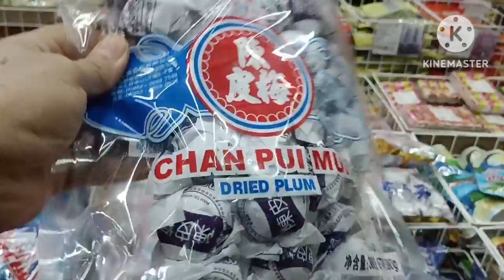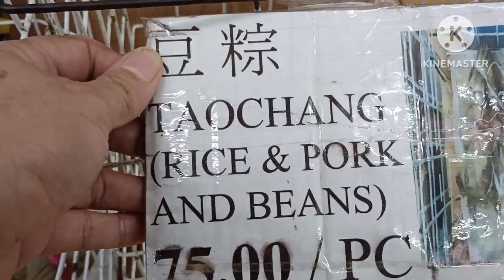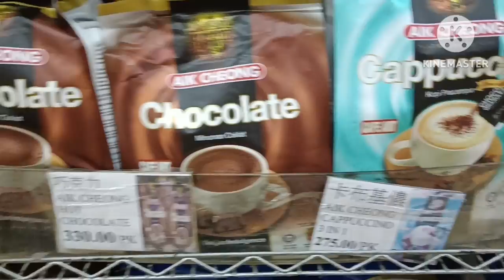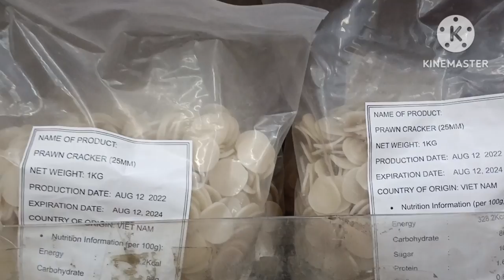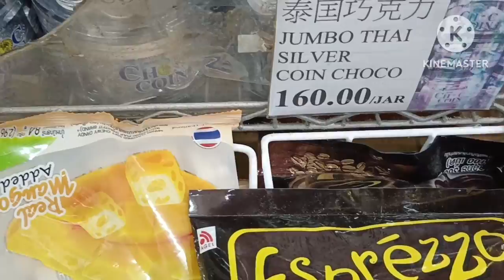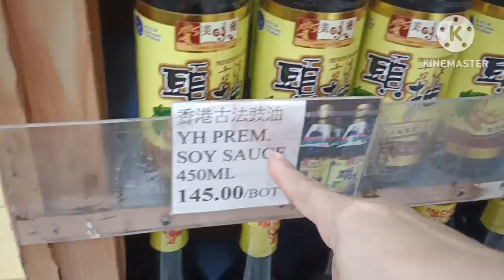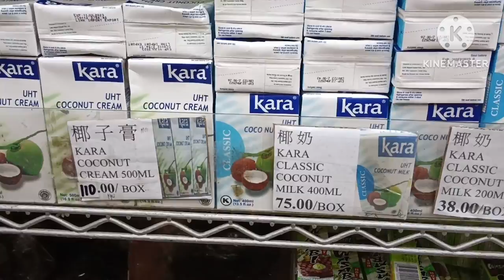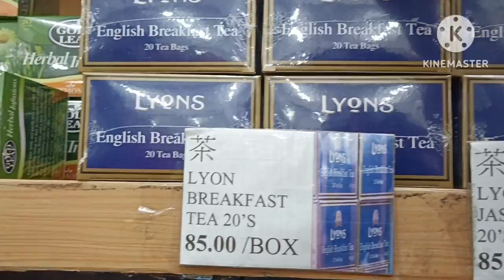BEST AND CHEAPEST GROCERY FOR CHINESE FOOD PASALUBONG BEE TIN GROCERY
BEE TIN GROCERY INC.
CHINA TOWN 1006 ONGPIN M. SALAZAR BINONDO
OPEN 7:00AM TO 5:30PM MON TO SUNDAY
WITH LAZADA ACCOUNT